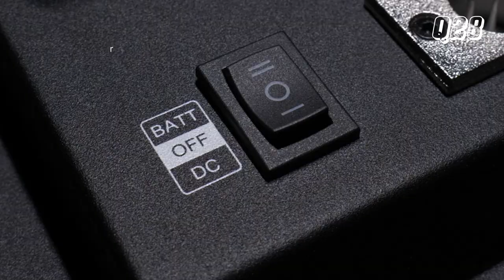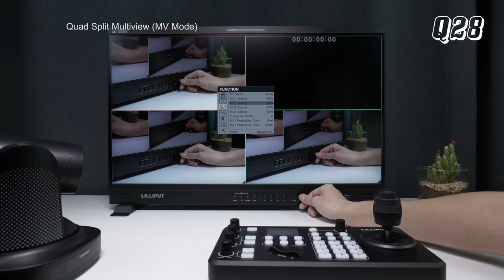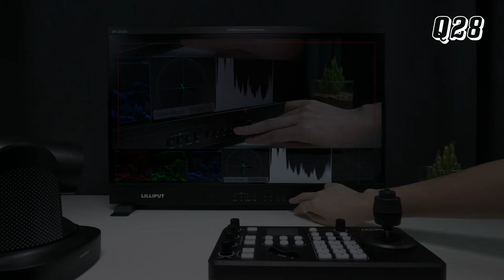LILLIPUT 28" Studio Production & Broadcast Monitor - Q28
Come and see if anything about this new product appeals to you. :-)

• 28 inch 3840×2160
• 2×12G-SDI in/out, 2×3G-SDI in/out, 12G SFP+
• HDMI2.0 in/out, supporting up to 4K 60Hz
• GPI, RS422 in/out, LAN remote control
• Quad-split multiview display
• USB for loading 3D-LUT
• HDR, audio vector, waveform, peaking, time code, etc.